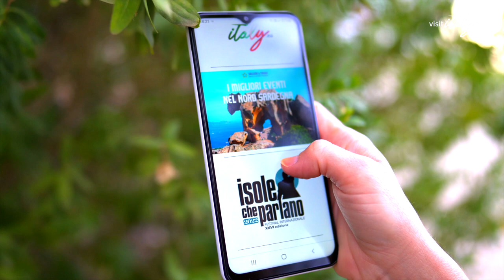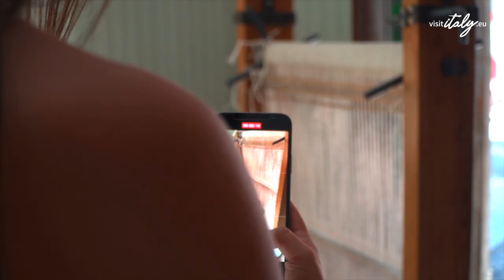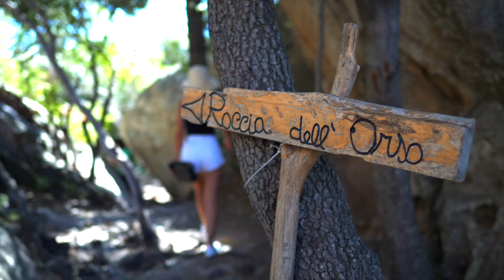Salude & Trigu: cosa aspettarsi da un viaggio nel Nord Sardegna? | Visititaly.eu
Spot promozionale realizzato grazie al contributo della Camera di Commercio di Sassari, per Salude & Trigu: la rassegna dei migliori eventi musicali, folkloristici e culturali del Nord Sardegna. Un itinerario emozionante attraverso i festival più incredibili dell'entroterra sardo.